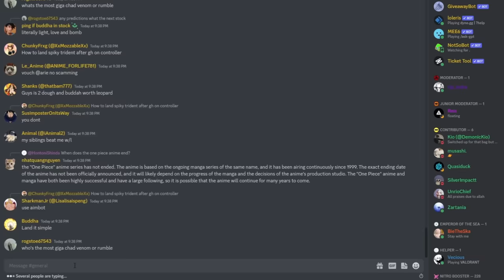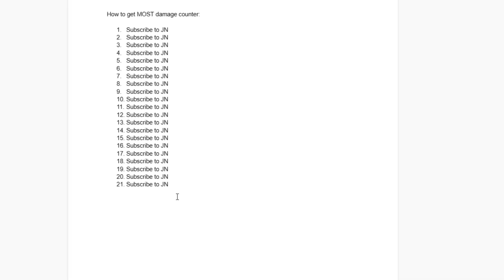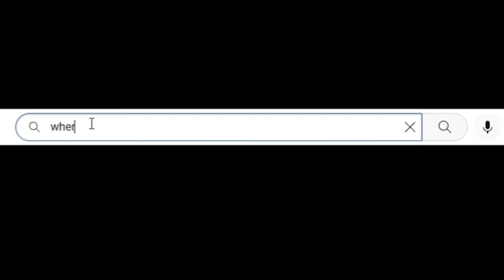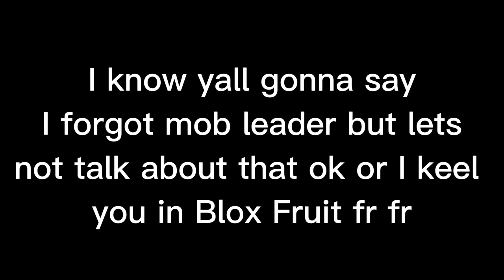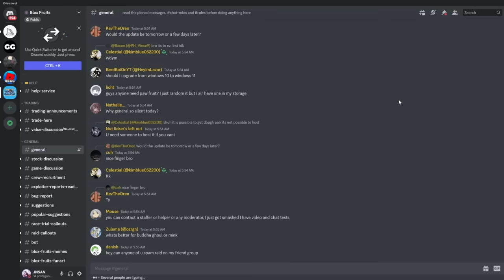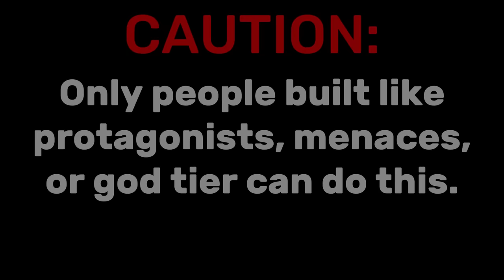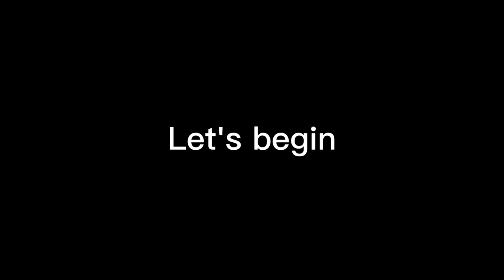Can YOU Beat The Hardest Blox Fruit's World Records?